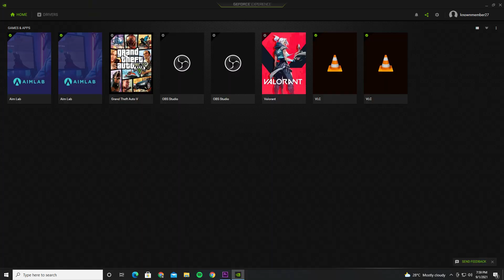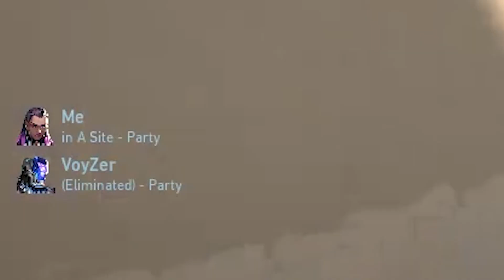I Can't Buy The Butterfly Knife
i think i should wait for a even better butterfly knife

Only cool people accepted here and m inviting you :)

Songs:
► Meta Busta's Revenge (Meta knights revenge X Look at me now)
►Kurosai - li Desu Yo
►Death Row (PAYDAY 2 Remix)
►Gorgeous Go Round - Kirby Planet Robobot